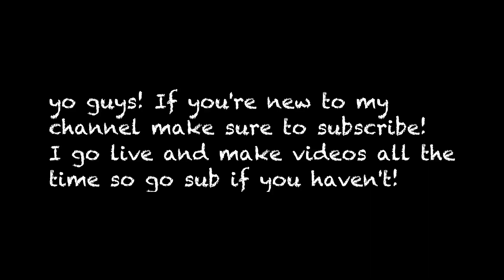Mope.io GOLDEN EAGLE TROLLING/MOPE.IO HACKING FOR GOLDEN EAGLE/GOLDEN EAGLE KILLS SEA MONSTER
Second time ever being Golden Eagle!